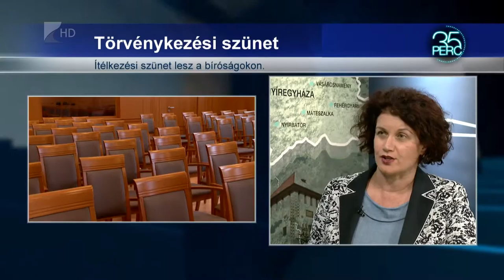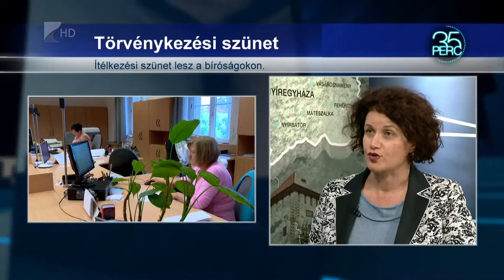Kezdődik a nyári szünet a bíróságokon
Az ország bíróságain a korábban kialakult gyakorlat alapján július 15-től augusztus 20-áig tart a törvénykezési szünet, tehát polgári ügyekben a határidők számításakor ez az időszak nem vehető figyelembe. Polgári ügyekben is van azonban kivétel, soron kívüli eljárásra. Bűntetőügyekben pedig a bíróságok folyamatosan ellátják törvényi feladataikat. Nyakó Zsuzsanna a Nyíregyházi Törvényszék elnöke volt vendégünk.